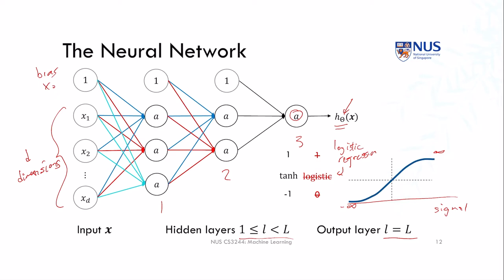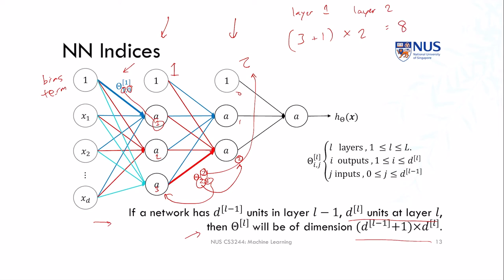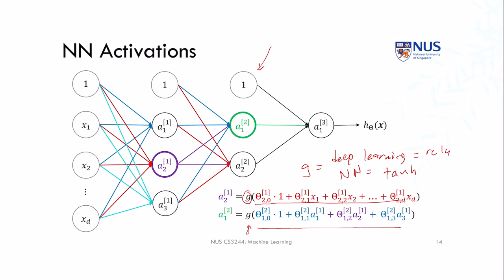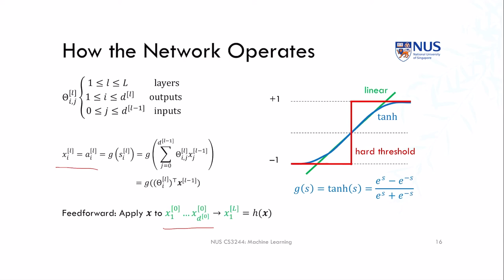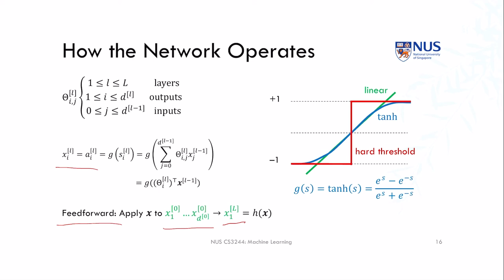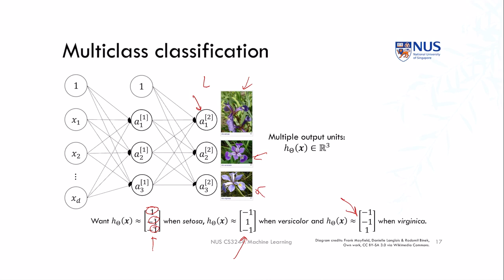08.pre.04 « NN Topology « Machine Learning « NUS School of Computing